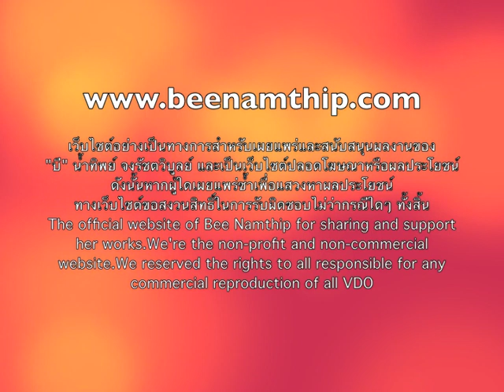เบื้องหลังการทำงาน Yo & Bee Diet Foods Delivery จากรายการที่นี่หมอชิต